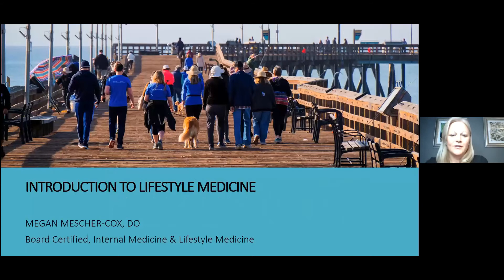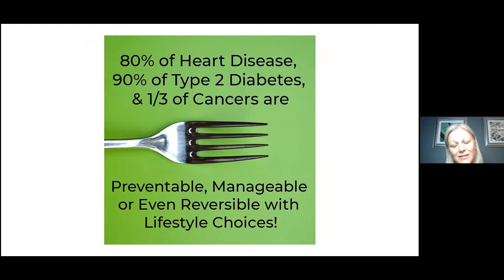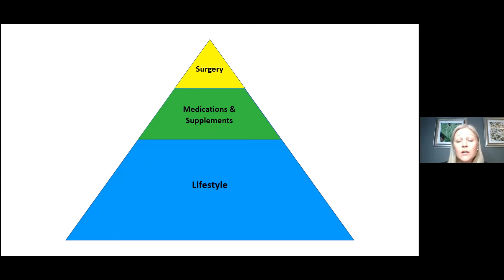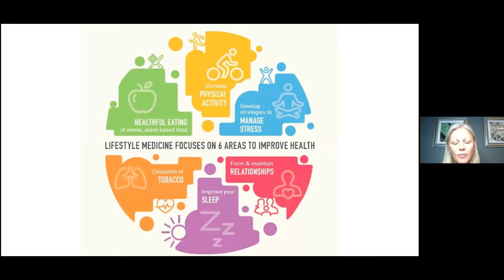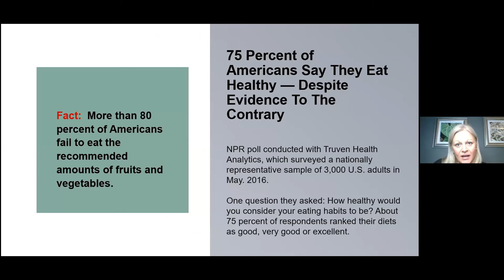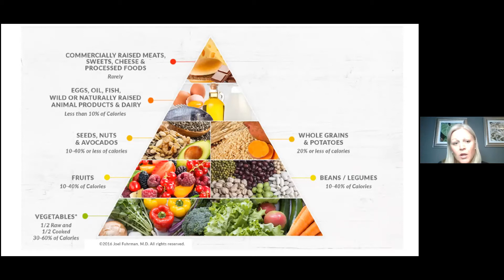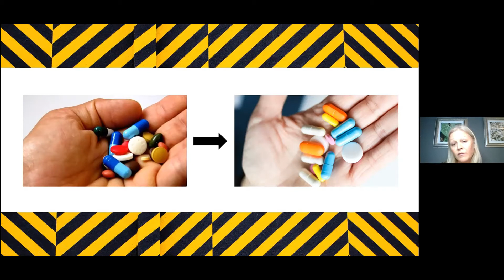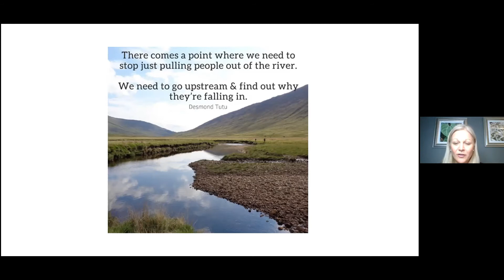Disease Prevention & Reversal Virtual Summit - Dr. Megan Mescher-Cox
Dr. Megan Mescher-Cox speaks about Lifestyle Medicine.

Dr. Megan Mescher-Cox and nutritionist Jay Ziebart created Disease Prevention & Reversal where they held a health summit and now they hold monthly free webinars on various subjects related to lifestyle medicine.  This one is about fatty liver disease.  What it is and what you can do to prevent, manage or even reverse it!